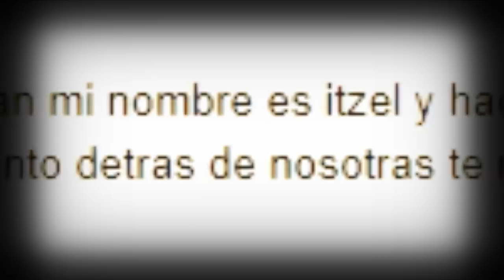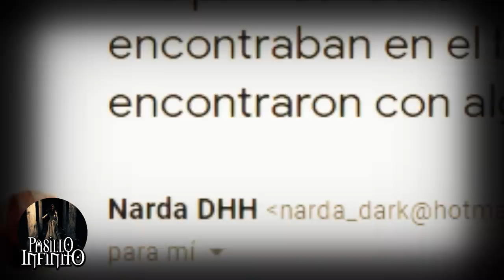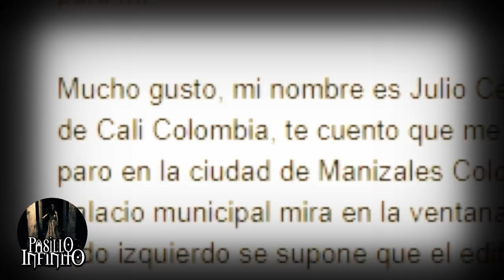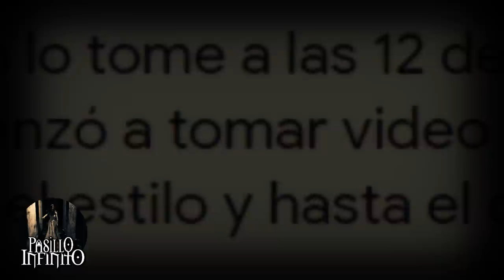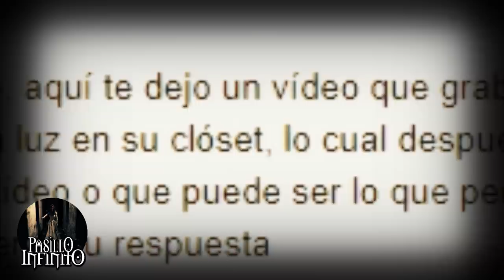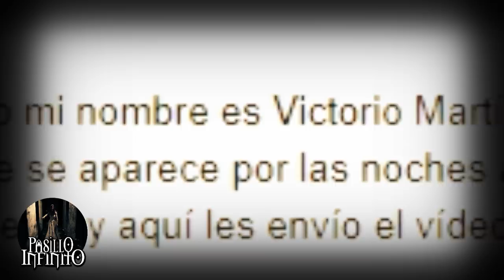Lugares Embrujados Captados en camara vol.7 l Pasillo Infinito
Te presentamos Lugares Embrujados Captados en camara 4, lo que veras te dejara impresionado.